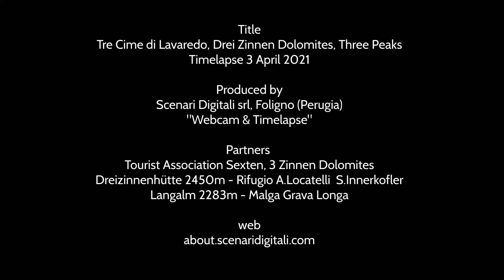Timelapse Tre Cime di Lavaredo, Drei Zinnen Dolomites - Freedom, 3 April 2021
Timelapse dal Dreizinnenhütte rifugio A.Locatelli S.Innerkofler 2450m
Tre Cime di Lavaredo, Drei Zinnen Dolomites - 3 April 2021

Music: Amistat - San Francisco (Stu Larsen Cover)